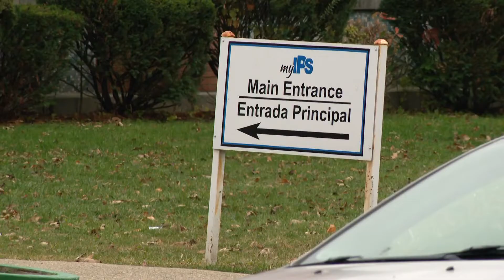IPS rebuilding stronger plan to go before board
Indianapolis Public School leaders will present their Rebuilding Stronger Plan to board members.